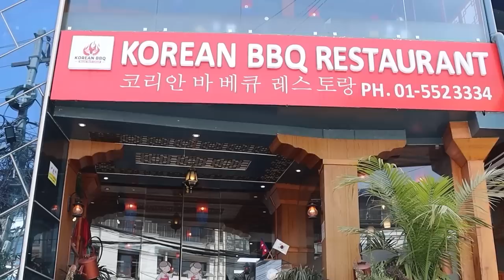Timi Lai Samjhera हिट भएपछि Kehar Singh Limbu मिडियामा॥ फिमेल भर्सन चाँडै आउँदै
Host:- Rakshya Basnet
Guest:- Kehar Singh Limbu
Kehar Singh Limbu
Rakshya Basnet